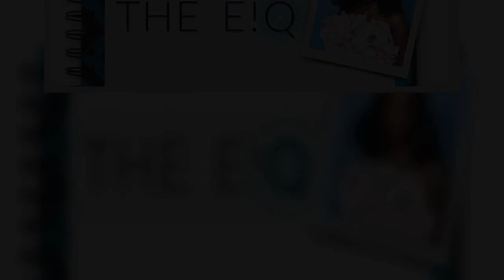Black Panther's Sope Aluko Takes the E!Q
Black Panther's Takes the E!Q  |   We don't think we're jinxing anything to say that Sope Aluko's latest movie is going to be a monster hit.Even before raking in a record-breaking $25.2 million from Thursday previews, the biggest amount ever for a non-sequel film,nbsp;Black Panthernbsp;has been the talk of Hollywood and beyond for weeks. Director Ryan Coogler's take on the Marvel Comics character, starring Chadwick Bosemanas the titular superhero, has a 98 percent fresh rating on Rotten Tomatoes and analysts are predicting it could bring in around $160 million over the long President's Day weekend.Needless to say, Aluko is pretty psyched to be a part of the phenomenon.  "The celebration for my family started way back when I booked my role, so we are just keeping the party going!" thenbsp;actress, who was born in Nigeria, grew up in London, speaks four languages and now makes her home in Miami, tells E! News.Though Aluko always wanted to be an actress, her parents wanted her to pursue something a little more stable, so she studied engineering in college, got a master's in marketing and worked in the corporate world for some years before realizing she should follow her passion.nbsp;Her parents need not have worried.Asked if she sensed during the making ofnbsp;Black Panthernbsp;whether they were shooting a film that would go on to benbsp;called nothing short of a , Aluko said, "We all knew we were part of something special, but personally, I am blown away  the overwhelming worldwide response."Aluko, whose credits includenbsp;Bloodline,nbsp;The Mindy Project andnbsp;How to Get Away With Murder, plays Shaman, one of the residents of the African nation of Wakanda, which happens to be home to the precious metal Vibraniummdash;the stuff that makes Captain America's shield impermeablemdash;which all the bad guys want and the good guys must fight to protect.  Aluko calls Cooglernbsp;"fantastic." The 31-year-old director made his mark with his heartbreaking debut featurenbsp;Fruitvale Station andnbsp;then presided over a Rocky renaissance withnbsp;Creednbsp;before being handed the keys to his own superhero film, which he in turn has made his own. (Michael B. Jordan, who plays Black Panther's nemesis Erik Killmonger, has starred in all three.)"He's a gifted writer and director, humble and soft spoken, with a powerful vision and a knack to get the best performance out of you," Aluko says. "I would love to work with him again!"It wasn't even strangenbsp;working in a film so reliant on special effects, she adds, saying that the existing sets were "beautifully crafted and felt so authentic. The CGI "just made the sets more cinematically breathtaking."  While Aluko wasn't able to spill anynbsp;Black Panthernbsp;secretsmdash;"I haven't even told my kids," she nbsp;last monthmdash;she didnbsp;share somenbsp;secrets of her own with E! News. So before you run out to seenbsp;Black Panther, for the first or second time, check out our E!Q with:   Hometown:nbsp;Miami, F